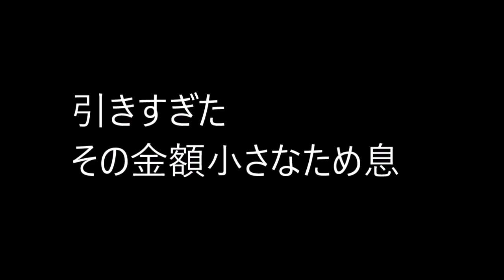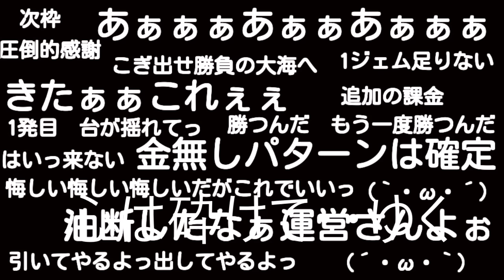FFRK 応援歌 ガチャアイズ